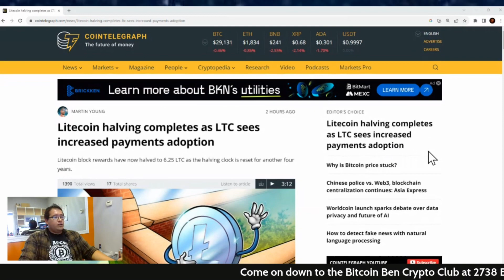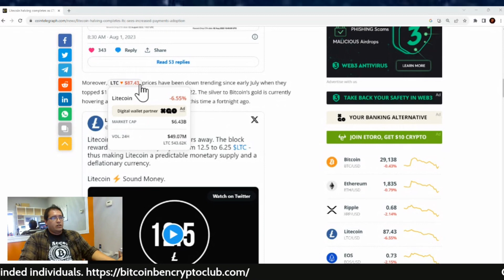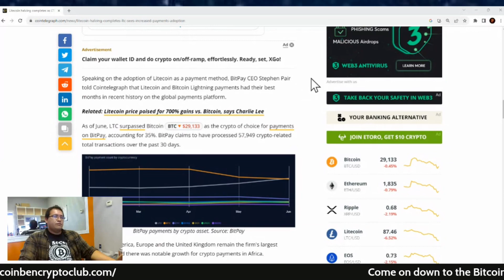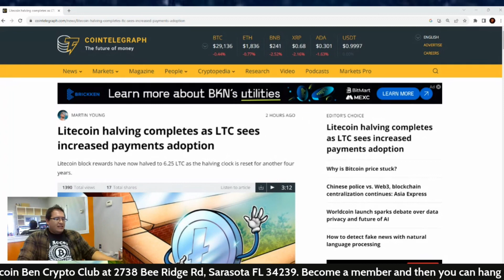Litecoin halving completes as LTC sees increased payments adoption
TruthSocial: @cryptosherpa